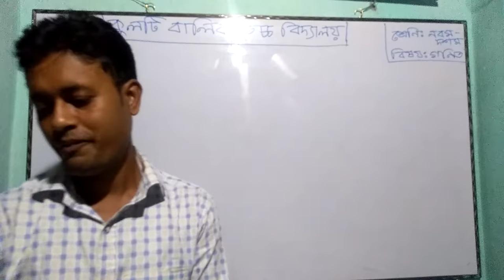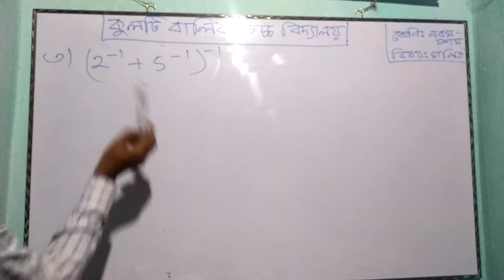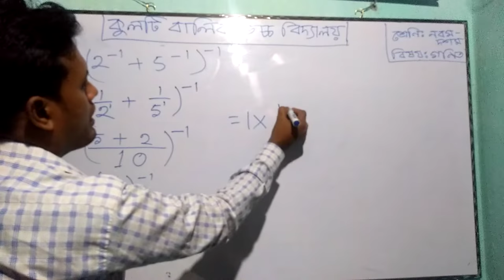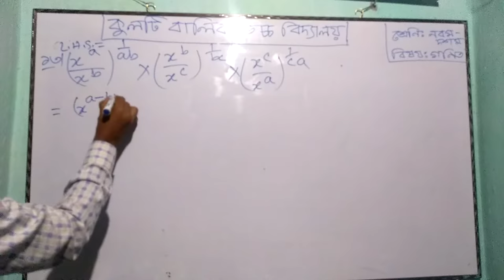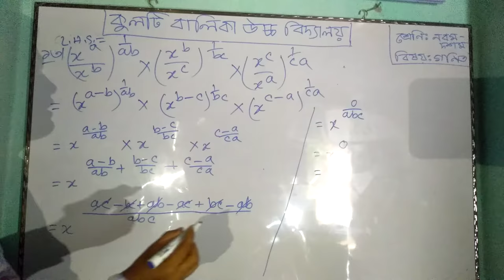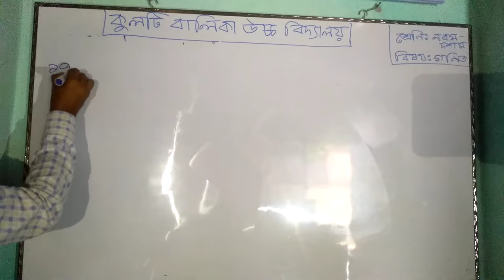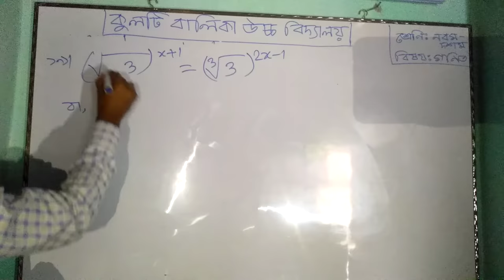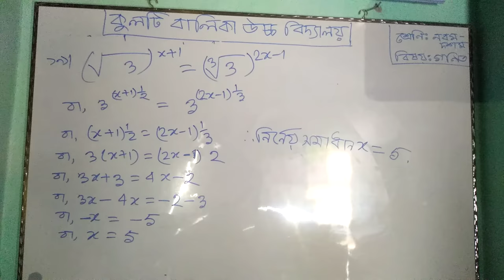Kulati Girls High School. Mohit Sarkar. Class Nine -Ten. Mathematics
# Mathematics